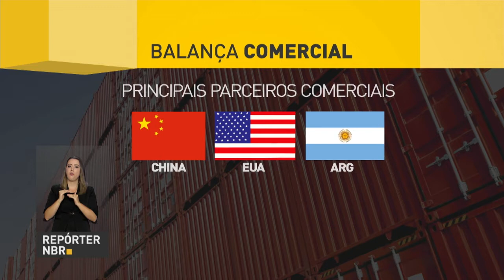BOLETIM REPÓRTER NBR 18h - 2 de janeiro de 2018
REPÓRTER NBR 18h - 02.01.18: Mais de 36 mil motoristas foram flagrados em excesso de velocidade  pela Polícia Rodoviária Federal durante a operação Rodovida, no feriado de Ano Novo. E mais: 2017 acabou com um superávit comercial de US$ 67 bilhões.